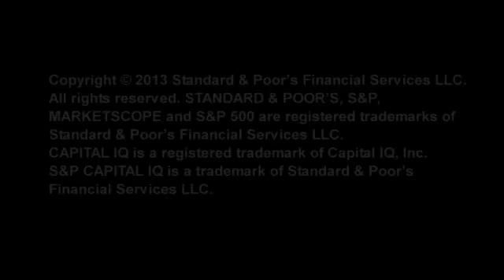Stovall on Sectors: A Difference of Opinion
S&P Capital IQ's Chief Equity Strategist, Sam Stovall, the differences between "Street" and S&P Capital IQ recommendations on stocks and sectors within the S&P 500.   and follow Sam on Twitter @Stovall_SPCapIQ.